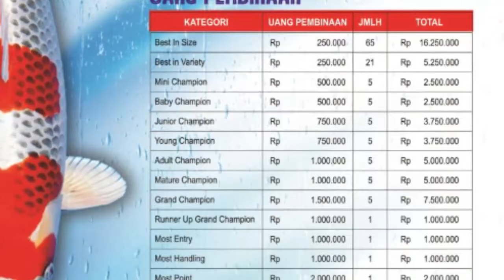Hadiah Yang Luar Biasa |Yuk Ramaikan Kontes Ikan Koi Di Blitar 2022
ADMIN PENJUALAN WAHANA KOI :

Admin 1 : 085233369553 (jual / konsul)

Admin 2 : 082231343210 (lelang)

ready stock wahana koi:

Untuk foto, harga dan ukuran bisa cek di